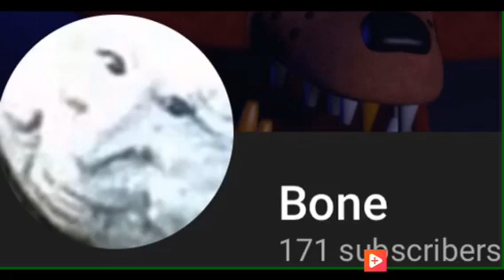One hell of a long special shoutout video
This video is dedicated to all my friends who have helped me and this channel become what you see before your very eyes today.

God bless you all, and thank you. :)

*If you were not in this shoutout I had problems with the app I was using, too many of these pictures caused me to come out of the app*